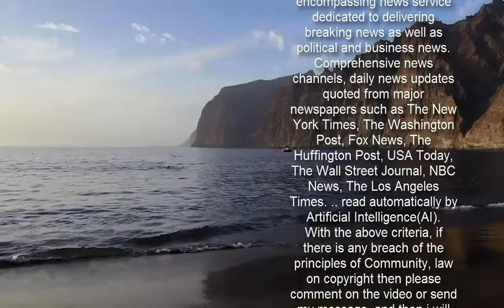Tina Barrett's 'world caved in' after split from Paul Cashmore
Tina Barrett has revealed she felt like her 'world caved in' after her relationship with long-term partner Paul Cashmore ended.The former S Club 7 star, 44, parted ways with Paul in 2019 and they co-parent their son Roman, four, having kept things 'amicable' since the split.  Speaking to OK! magazine, she said: 'Walking away form our relationship was so hard. It felt like my world caved in.'   'It was better we went our separate ways. Paul sees Roman a lot and we've kept it amicable. I would just hate Roman not to have his dad in his life, just because of what happened between us.'Asked why the couple broke up, Tina said: 'I guess people change. You have to put the work in for a relationship and, unfortunately, sometimes that doesn't happen.'  The singer added that she never thought she would be 'in this position' as a single mother but feels good that she 'got through it'. Tina revealed it was a tough breakup, especially since there was a child involved, but she knows she and Paul, who previously appeared on Channel 4 series Hunted, did the right thing in ending things.    Her son Roman was only two when she and Paul parted ways so she thinks the split has not affected him as much as it might have if he had been older. Tina added that she has not been looking for love since becoming single again and has been 'quite happy' on her own while Paul is now dating his Hunted co-star Jill Mellor. The hitmaker told how the split was made worse as her father Edward sadly passed away of a stroke not long after.Tina became emotional during the interview as she revealed his death was a total shock to the family as he didn't have any health ailments.  The singer has since moved back in with her mother to be closer to her family. Tina, who said she would be up for an S Club 7 reunion in the future, decided to step away from the limelight when the group parted ways in 2003.She later reunited with members Jo O'Meara and Bradley Macintosh to form S Club 3 in 2014.